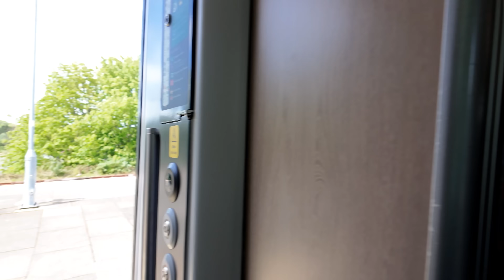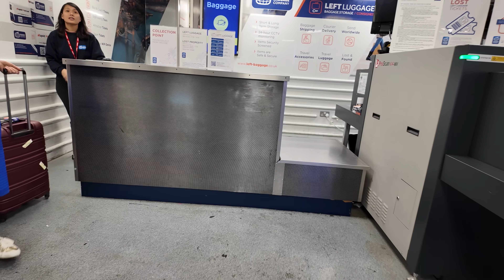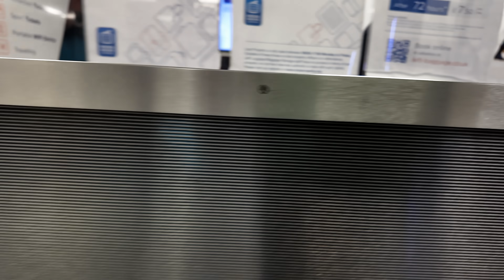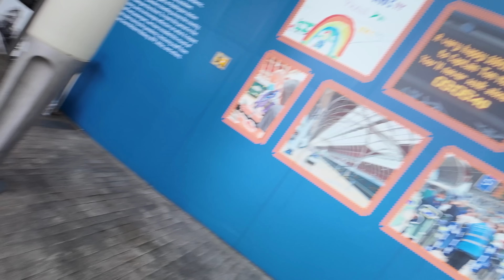Watching Son Miss THAT Chance against Manchester City…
Watching Son Miss THAT Chance against Manchester City in the EPL...